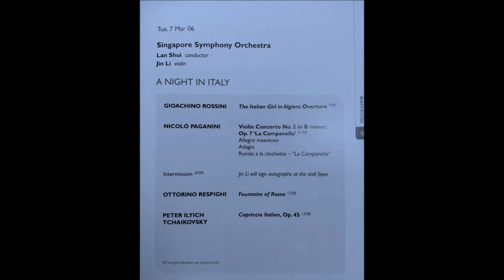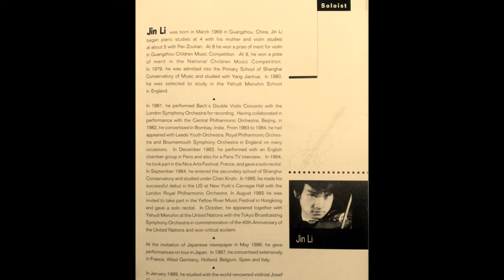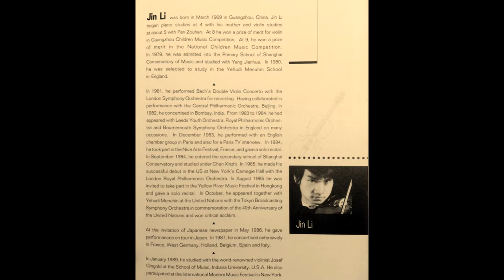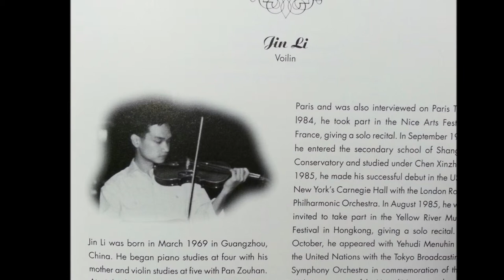Violinist Jin Li-Paganini"La Campanella"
In the winter of 1979,the great violin virtuoso Yehudi Menuhin came to China to give a series of concerts and lectures. In Beijing,these concerts and lectures drew hundreds of violinists from all parts of China. Everyone was impressed by his wonderful artistry and generous personality. The climax of Menuhin's 10-day stay in China came when he listened to a 9-year-old boy, Jin Li,playing Beriot's theme and variations in D minor before him and other noted Chinese violinists.
                Having just arrived from humid Guangzhou, Jin Li had found his fingers sore from the dry and cold climate of North China. There was a keenly felt pain when those fingers touched the strings. But the sweet,clear and singing tone flowing out of his  quarter-sized violin immediately captured the heart of the great master. When the last note died away the applause that erupted was astounding. Menuhin stood up slowly, embraced the boy and his teacher,and meditated for a while before saying:'He plays perfectly,I have nothing to say!' The master inquired about the boy's age, his experience in learning the violin, and then suggested that he would like to invite some young Chinese violinists to continue their study at his school in Britain.
               Shortly after this, a letter from the famous Yehudi Menuhin School of Music in London reached Jin Li, offering him a scholarship for two years with everything provided!